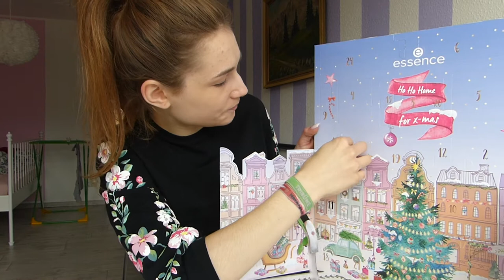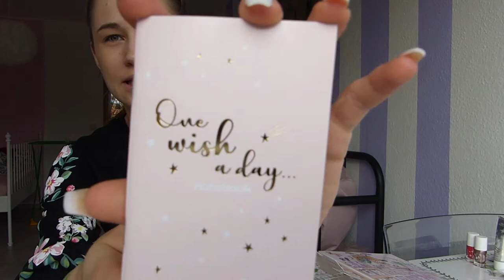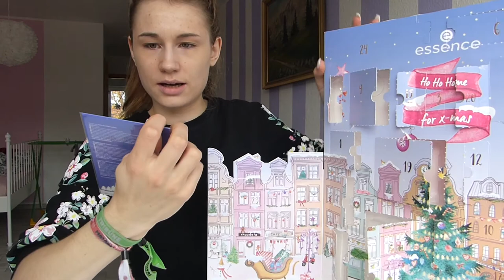Der Essence Adventskalender | Unboxing | Noreia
In diesem Video zeige ich euch wie ich den diesjährigen Essende Adventskalender auspacke, was ihr darin findet, und ob es sich lohnt ihn zu kaufen. Viel Spaß mit dem Video!

Wer mir etwas zuschicken möchte:

Hanna Richter
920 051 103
Packstation 104
04317 Leipzig